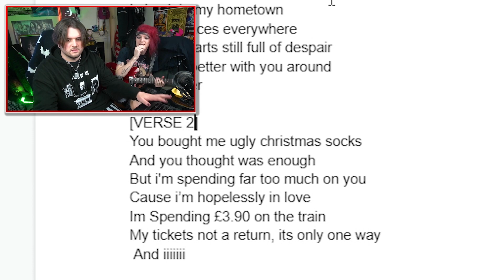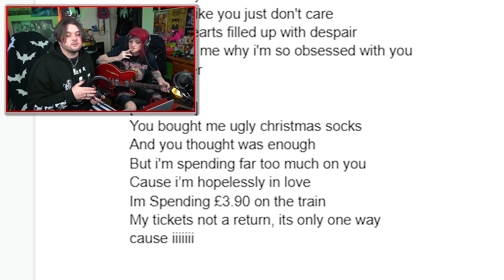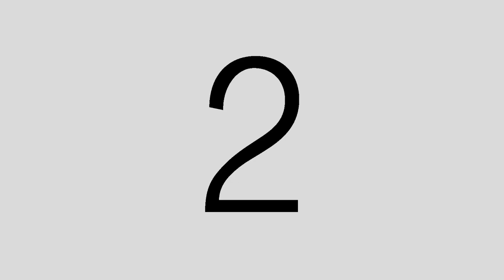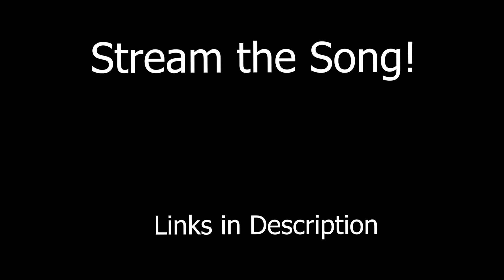We made a HIT Christmas Song in 24 HOURS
STREAM THE SONG Let's get to NUMBER ONE!

My Setup